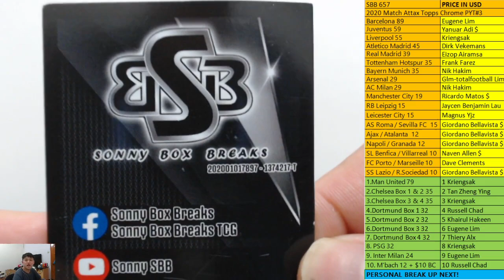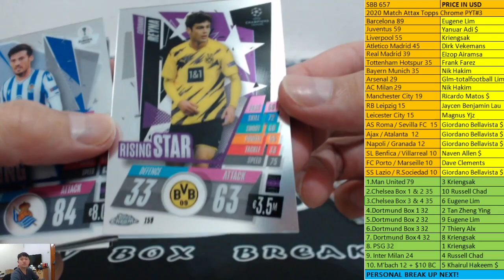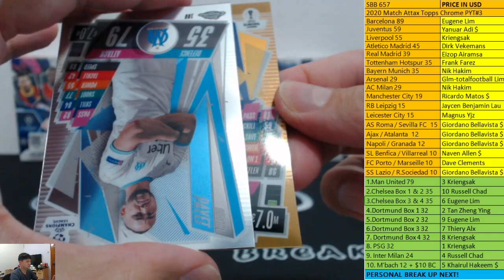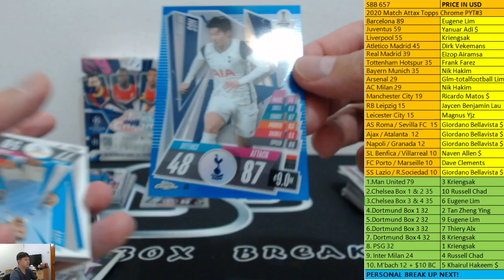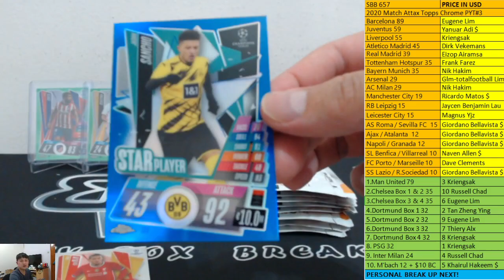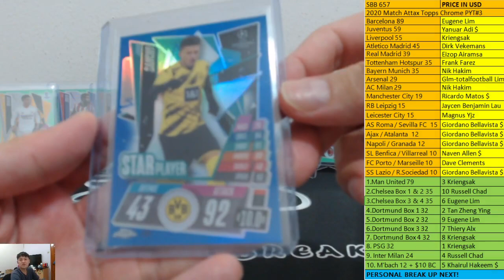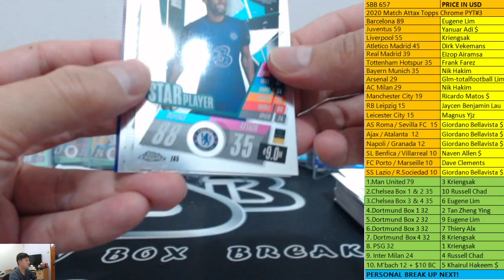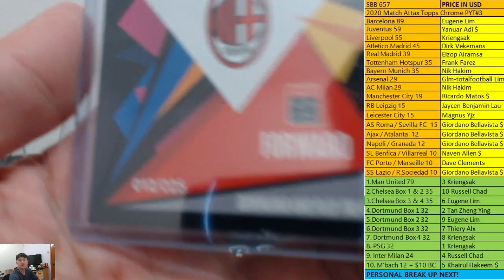SBB 657 2020 Topps Chrome Match Attax PYT#3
JOIN OUR FACEBOOK GROUP "SONNY BOX BREAKS" FOR ALL THE LATEST INFO OF OUR UPCOMING BREAKS!